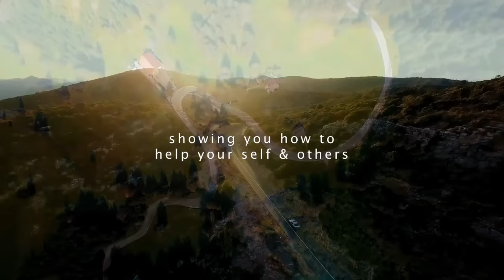ASMR Shamanic Zen Journey Master @TaoChiKai featuring Shaman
Part 1